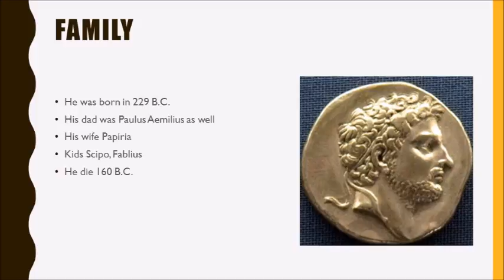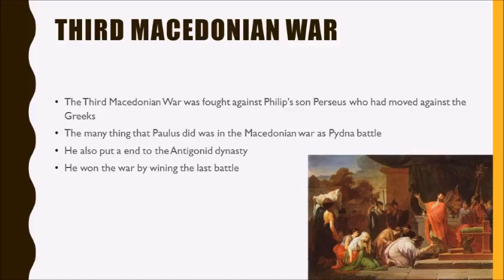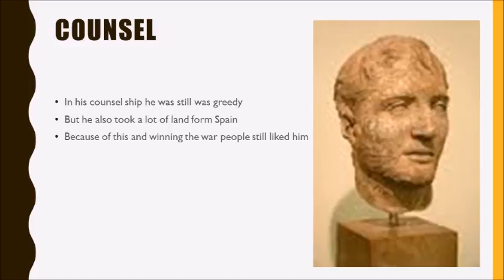Paulus Aemilius Marshlatin 2016